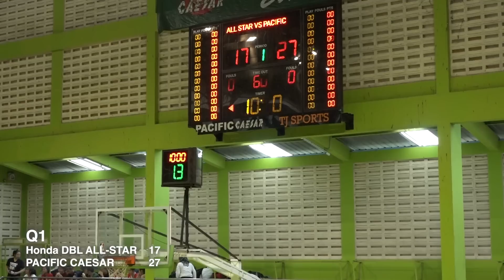Selisih Satu Point-Honda DBL Indonesia All Star 2022 Boys Team VS Pacific Caesar, Kamu Jagoin Siapa?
Scrimmage game kedua sebagai rangkaian kegiatan squad Honda DBL All Star 2022, berlangsung dengan pertandingan anatar tim putra Honda DBL All Star 2022 melawan tim Pacific Caesar. Hasil akhir dari game ini hanya selisih satu point, kira-kira kamu bisa tebak nggak siapa pemenangnya? Tulis di kolom komentar ya, dan jangan lupa untuk tonton video scrimmage game kedua tim putri Honda DBL All Star 2022, besok. Enjoy this video!